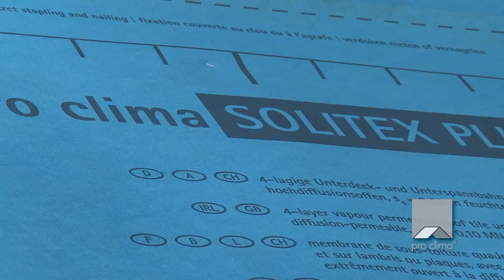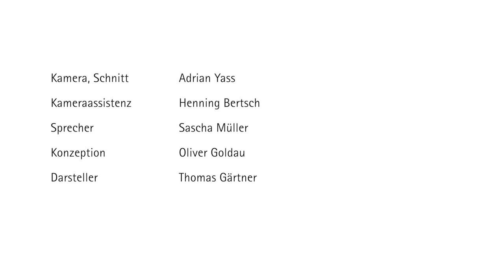pare pluie ecologiques solitex pro clima naturel21